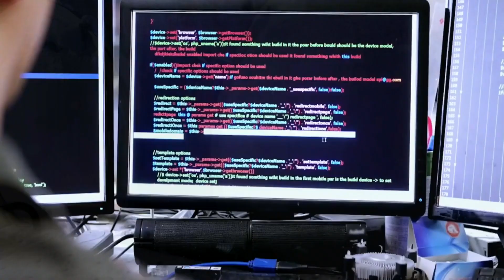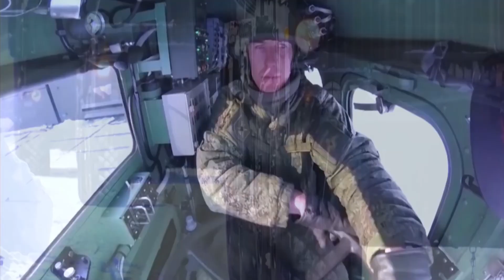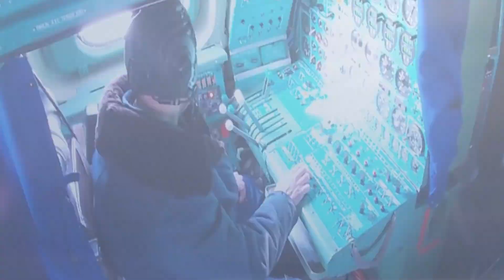BIDEN Catre ROMANIA Si NATO: PUTIN Va INVADA UCRAINA - RAZBOIUL Ar Putea Incepe In Cateva Zile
Joe Biden si-a avertizati aliatii din Uniunea Europeana si NATO ca Vladimir Putin este mai pregatit ca niciodata sa invadeze Ucraina. Invazia ar putea incepe in orice moment.